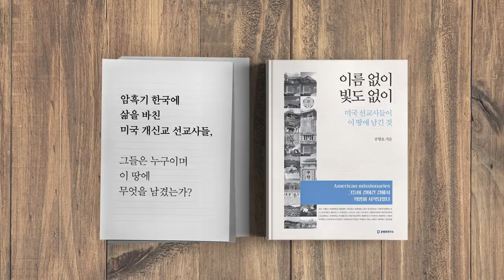사는 길 / 죽는 길 [공병호TV]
사는 길 /  죽는 길

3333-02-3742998 카카오은행 (예금주 : 공병호) / (텔레뱅킹 : 090 & 은행코드 : 90)

참고문헌
1. 군군신신 부부자자 (君君臣臣 父父子子), 김안제, 대한뉴스, 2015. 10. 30